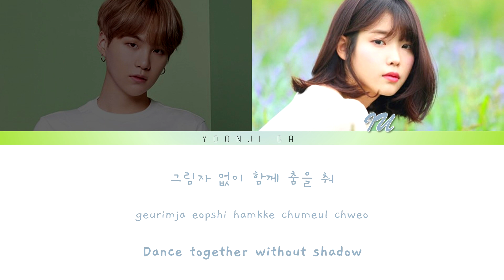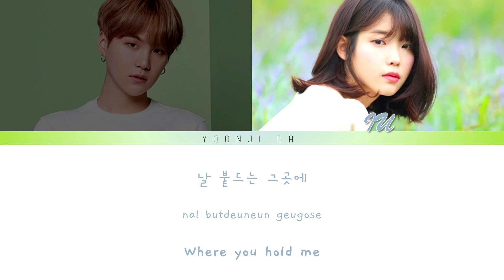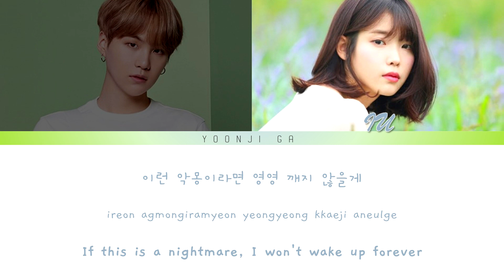IU (아이유) ft. Suga (슈가) - Eight (에잇) Lyrics [Color Coded Han/Rom/Eng]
✨Artists: IU 아이유, Suga 슈가
✨Group: BTS (방탄소년단) (防弾少年団)
✨Song: Eight (에잇)
✨Album: -
✨Released: 06.05.20
✨Language: English, Korean
✨Members: RM, Jin, Suga, J-Hope, Jimin, V, Jungkook

🌸Color Coding: yoonji ga
🌸Graphic Design: yoonji ga
🌸Photos: Suga: FILA, IU: Google
🌈 Programs Used 🌈

bts
bts lyrics
suga
suga lyrics
iu
iu lyrics
IU eight
IU eight lyrics
eight
eight lyrics
eight mv
IU eight mv
eight audio
eight color coded lyrics
IU eight color coded lyrics
suga IU
suga iu lyrics
iu suga
i've been thinking of the time
suga color coded lyrics
suga iu color coded lyrics
iu suga eight reaction
iu eight english translation
eight iu suga
eight iu lyrics
iu suga eight live
iu eight karaoke
bts eight
bts iu
bts iu lyrics
bts iu audio
에잇 가사
아이유 에잇 가사
아이유 에잇
아이유 슈가 에잇